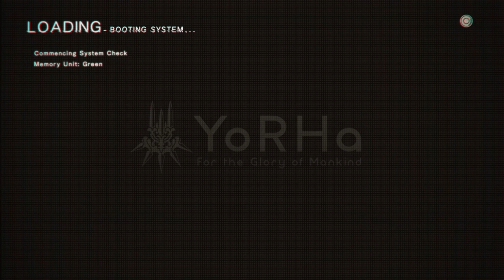Nier Automata ep4- Talking Kingdom Hearts